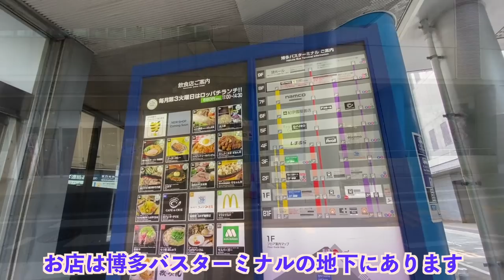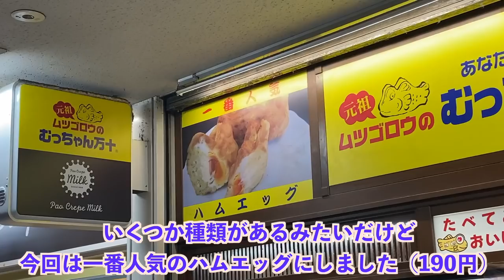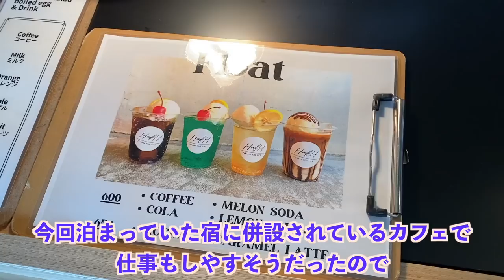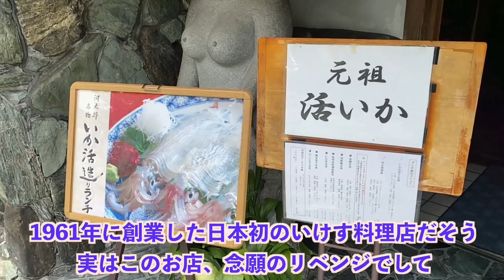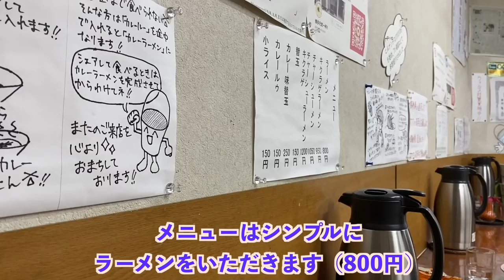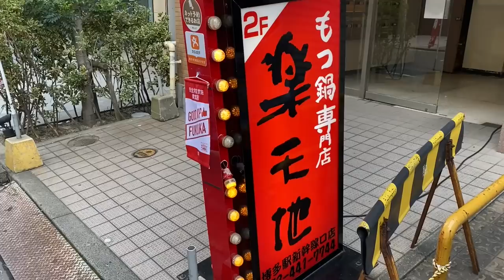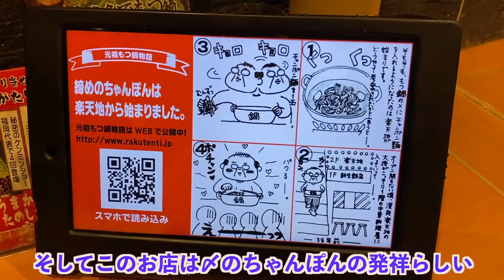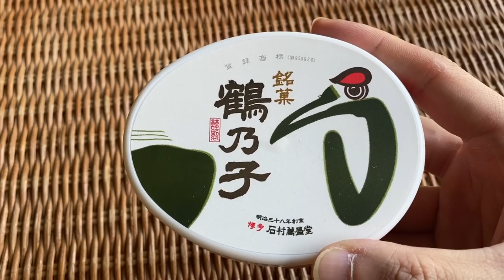福岡絶品グルメ10店〜ご当地名物食べ歩きひとり旅〜【独身男の出張メシ #63／福岡・博多出張編 最終夜】▶️ 次回は京都から（#64 京都出張編 第一夜）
（全国各地の出張編も概要欄のリストからぜひご覧ください）

こんにちは！
今回は、前回に続いて福岡出張編の最終日をお届けします^ ^

この日は飛行機で夜には帰るため、博多にいられる時間は短かったですが、朝から時間の許す限り食べ歩きました。前の出張で食べられなかった呼子のイカもリベンジできて、食べたかったものは一通り満喫できたと思います♪
また、今回もオススメのお店を色々教えていただきありがとうございました！個人的に行きたいお店もまだまだあるので、またお邪魔させていただければと思います^ ^

さて、次回も久しぶりになる京都から新しい出張編をお届けします！

🔶全国各地の出張・旅シリーズはこちらから

【総集編（名古屋・大阪・北海道・北陸・京都・仙台・浅草・函館・新潟編 etc）もぜひ^ ^】

【行ったお店】
0:00　福岡出張最終日スタート、朝の博多駅へ

🔶0:53　【減らないうどん】牧のうどん 博多バスターミナル店
創業40年を超える地元で有名な牧のうどんは「食べても減らない、むしろ増える」なんて言われていて、出汁を麺がどんどん吸うので、丼と一緒に追加の出汁が入ったヤカンも出てきます。麺をカタにするとより増えやすいそうですよ。

🔶4:32　【ご当地グルメ】むっちゃん万十 博多バスターミナル店
30年以上続く福岡県民のソウルフード。有明海のムツゴロウをモチーフにしたたい焼き風の饅頭を博多駅のバスターミナルでいただきました。

🔶5:52　【ご当地グルメ】松島茶店 マイング店
太宰府の名物「梅ヶ枝餅」を博多駅で見つけて思わず購入。太宰府に行かなくても食べられるのは嬉しいですね^ ^

🔶6:55　【クロワッサン専門店】三日月屋 CAFE
福岡で有名なクロワッサンやパンの専門店「三日月屋」のカフェ。動画で行った博多駅のお店は閉店していたので、気になる方はリンクの福岡空港にあるカフェや博多駅など福岡市内の持ち帰り店へ行ってみてください。

🔶8:42　【カフェ】THE LIFE Hostel & Bar Lounge
今回の出張で泊まった宿に併設されているカフェ。開放感があって仕事をしやすいので、お昼へ行く前に寄らせてもらいました^ ^

🔶9:34　【呼子のイカ】河太郎 中洲本店
1961年に創業した日本初のいけす料理店だそう。前の出張では時化でイカがなくて入れませんでしたが今回念願のリベンジ。目の前にいけすが広がる席でいただく、捌きたての呼子のイカは絶品でした♪ 次は他の魚も食べてみたいです。

🔶16:16　【豚骨ラーメン】博多元気一杯!!
視聴者さんにオススメされた博多の人気豚骨ラーメン店。前日にいただいた八ちゃんラーメンとは対照的な真っ白くてクリーミーなスープが美味しかったです^ ^

🔶19:07　【カフェ】レックコーヒー 博多マルイ店
福岡市内に数店のお店がある博多発のスペシャルティコーヒー専門店で、珍しいエスプレッソトニックをいただきました。

🔶20:45　【もつ鍋】もつ鍋専門店 元祖 もつ鍋 楽天地
帰る前に、このチャンネルにうってつけな、おひとり様も大大大歓迎と謳う創業45年のもつ鍋店へ。〆に出てくるちゃんぽんはこのお店が発祥だそうですよ。動画でお邪魔した博多駅新幹線口店は閉店しているので、気になる方はリンクの博多駅前店や天神の店舗をご覧ください。

🔶27:48　【お土産（ホワイトデー考案のお店）】石村萬盛堂 博多駅マイング店
1905年（明治38年）創業のお菓子屋さんで、マシュマロに黄身あんが入った「鶴乃子」をお土産に。一説によるとホワイトデーはこのお店が考案したそうですよ。

【ホワイトデー誕生秘話、3月14日になった理由は？】